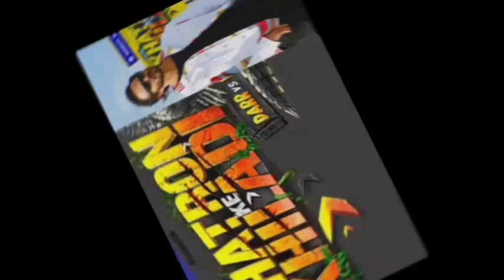khatron ke khiladi season 13 मे बवाल मचाने आ रही है Devoleena Bhattacharjee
khatron ke khiladi 13 खत्म हुआ इंतजार contestants के साथ rohit shetty इस दिन शूरू करेंगे खतरो का सफर

kkk 13 kab aayega
kkk 13 new promo
khatron ke khiladi episode
khatron ke khiladi new season promo
khatron ke khiladi season 13 kab aayega
khatron ke khiladi 14
khatron ke khiladi kab chalu hoga
khatron ke khiladi new season kab aayega
kkk contestants 2023
kkk season 13 contestants
bigg boss 16 grand finale full episode
khataro khatron ke khiladi episode 01
khatron ke khiladi new 2023
kkk 14 contestants
katro ka kilari season 13
kkk 2023 contestants
khatron ke khiladi season 12 full episode
khatron ke khiladi upcoming promo
bigg boss 17
bigg boss season1
khatro ke khiladi
khatrok khiladi
khataro khatron ke khiladi episode new
khatron ke khiladi season 12 new episode
khatron ke khiladi 12
kk13 contestants
khatra ka khiladi
khatron ke khiladi contestant
khatron ke khiladi latest episode
khatron ke khiladi season new
kkk 13 winner
khatron i khiladi
bigg boss 16 finale full episode
khatron k khiladi
bigg boss 14
khatro ke khiladi 2023
bigg boss 16 winner name 2023
katro ka kilari season 12
khatron ke khiladi contestants 2023
bigg boss season 16
khatron ke khiladi season 13 new episode
bigg boss 17 contestants
khatron ke khiladi season 13 episode
khatron ke khiladi season 16
new khatron ke khiladi 2023
khiladi
katrok khiladi season 12 today episode
khatron ke khiladi new episode 2023
khatron ke khiladi season 10
kkk 12 winner
kkk 13 today full episode
khatron ke khiladi 2022
katrok khiladi season 13
khatron ke khiladi 2023
khatron ke khiladi kab shuru hoga
kkk season 13
khatron ke khiladi full episode
kkk new season
bigg boss winner 2023
lockup season 2
khatron ke khiladi promo
kkk 13
khatron ke khiladi season 14
khatron ke khiladi 2023 episode 1
khatron ke khiladi 13 contestants
khatro ke khiladi
khatron ke khiladi 2023 contestants
khatron ke khiladi season 12 winner
khatron ke khiladi kab aayega
khatron ke khiladi 2023 kab aayega
khatron ke khiladi 2023 full episode
khatron ke khiladi new season 2023
khatron ke khiladi 2023 starting date
khatron ke khiladi
kkk 13 promo
khatron ke khiladi 13 promo
bigg boss
2023 khatron ke khiladi
kkk 13 contestants
khatron ke khiladi new season
bigg boss 16
khatron ke khiladi season 13 promo
kkk 12 today full episode
khatron ke khiladi season 13 contestants